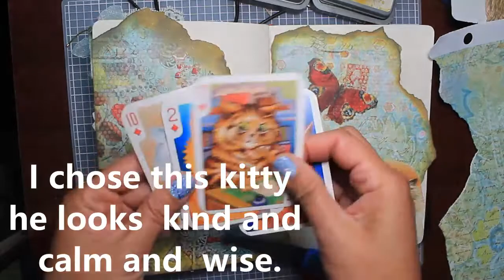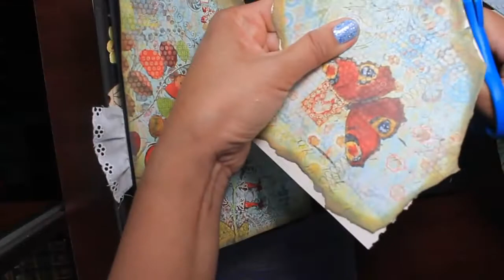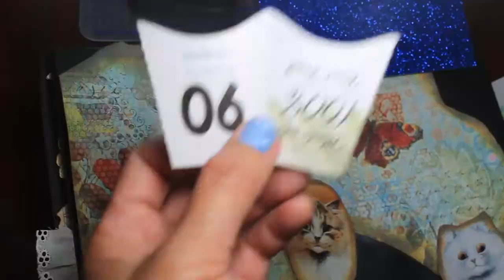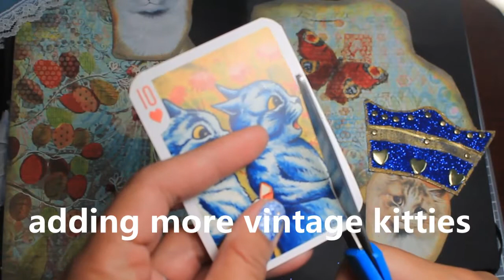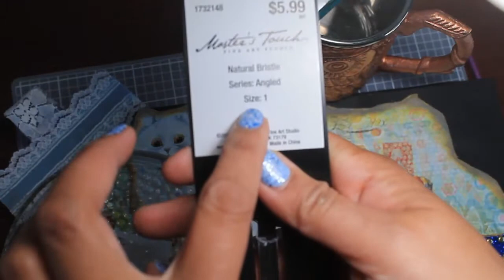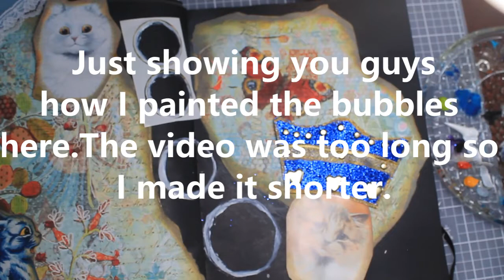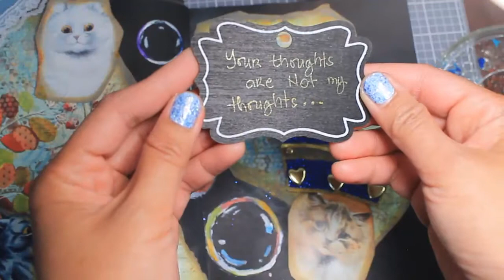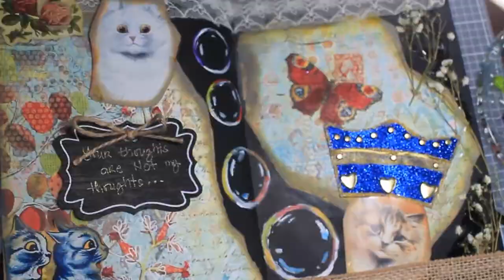Your thoughts mixmedia Now talking Art journal NovoVizcayano FilipinainMontana video#11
Listening  to the Sunday Service few weeks  ago...' that  gave me the idea , of what my art journal will be.
Sometimes we have  good plans  but sometimes it never happens . And we sometimes  feel, that  God is not listening to  our prayer. But the truth is God have thought about all these  ahead of time so, whatever his plans, it
will be  much different from ours.
So, if things are not going your way  don't despair, God has something  better for you.
Here in my Art journal I used like fable.

Media: Canon rebel T3

Music:: Rainy Sundays The 126ers ( from you tube )